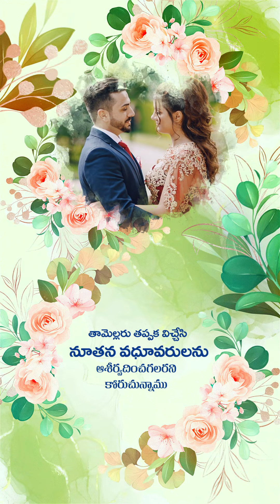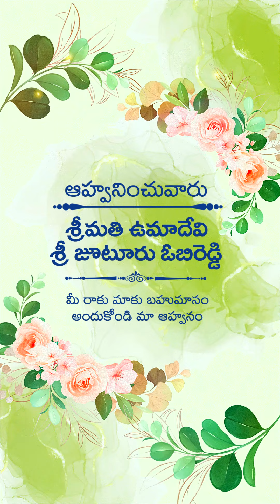EDIUS SR NEW INVITATION-12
This is Paid Project
If You Want This project
Contact Whatsapp For Me: 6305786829.